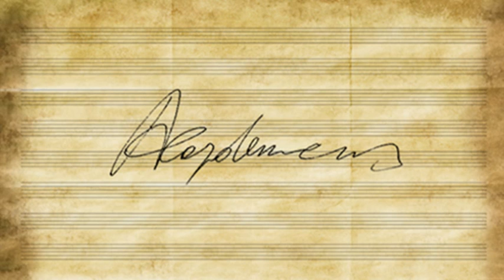Acazdemicus_ E se le palline furono tutte nere?... (La patente parte sesta)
L'intrigato esame di Wolfgang Amadeus Mozart e la complicità di Giambattista Martini.